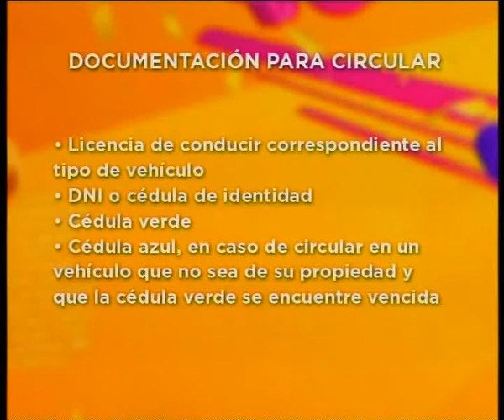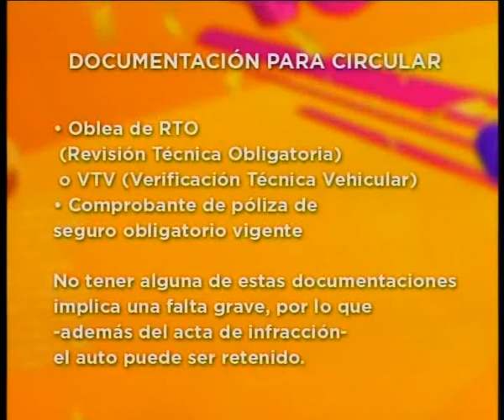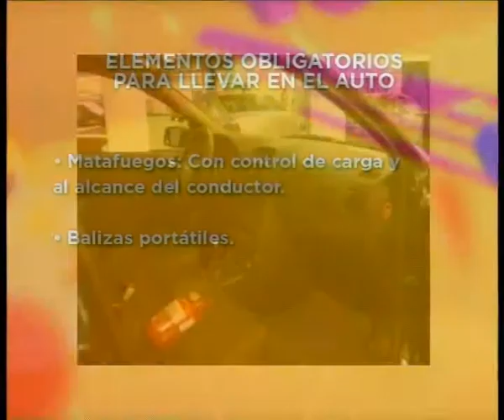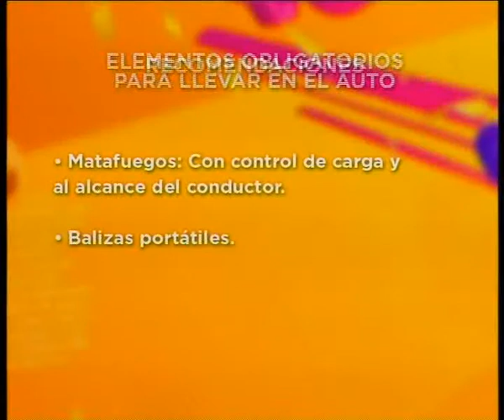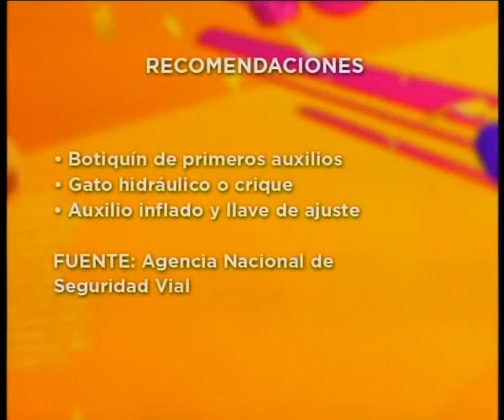Ddiez | Seguridad Vial: Documentación